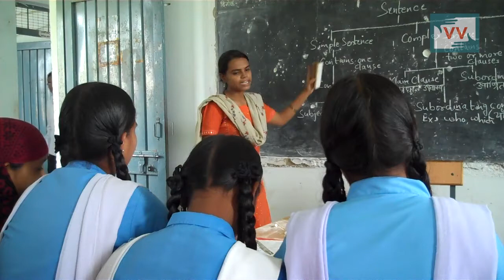No Teacher for Chemistry and Physics - Bhan Sahu reports for IndiaUnheard